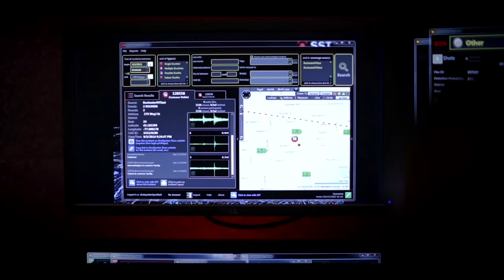Stop Fish Bombing! Finally, there is a way to stop it | Dynamite Fishing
Fish bombing (also known as ‘dynamite fishing’, or ‘blast fishing’) is a destructive fishing practice in which typically homemade bombs are dropped into the ocean or onto the seabed. Shock waves produced by the explosion either stun or kill fish, some of which are then collected from the surface while the rest sink to the seabed. Fish bombing not only targets fish but all other surrounding marine life, as well as destroying the coral reef which takes many decades to recover.

Stop Fish Bombing! is developing underwater bomb detection technology to help detect
and ultimately eradicate this destructive practice, forever.

Directed, filmed and produced by Scubazoo

Author: Charlie Jefferson

Author: Igor Dvorkin / Tim Garland
Music used under license from Audio Networks